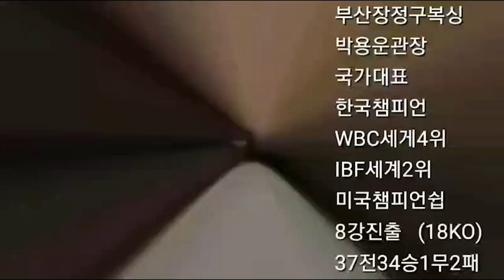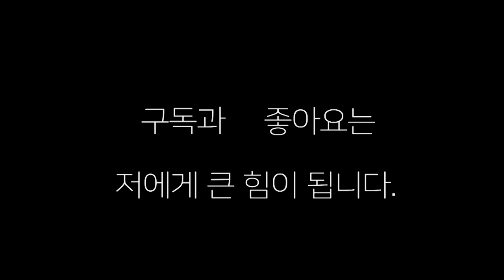KBM한국 밴텀급 타이틀 매치 오픈게임! 김태은(창원 몬스터)대 윤성욱(더원)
2021년 10월2일 경남 양산에서 벌어진 KBM한국 밴텀급 타이틀 매치 오픈게임으로 벌어진 김태은대 윤성욱선수의 4라운드 경기영상